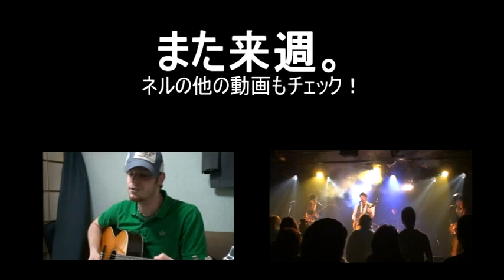ネルのブログはたまに炎上する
毎週更新決定！
月曜日　･　「ネルの1コーラスシリーズ」
第2・第4の水曜日　・　「ネルのオリジナル曲シリーズ」
金曜日　･　「ネルが何かについて喋るシリーズ」

リクエストはmixiコミュへ！

【次のライブ】
5月11日（火）＠渋谷UNDER DEER LOUNGE

【nothing ever lastsの初フルアルバム「The Theory of Relativity」が全国のタワーレコード限定で好評発売中！】

【初ミニアルバム「Re:Start」をiTunesで発売開始！】